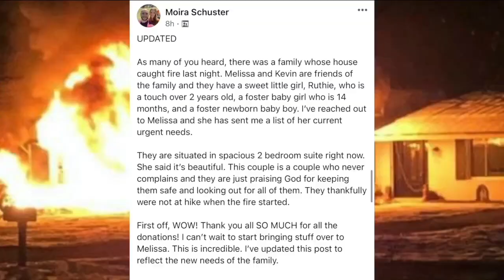Overnight blaze destroys foster family's North Olmsted home